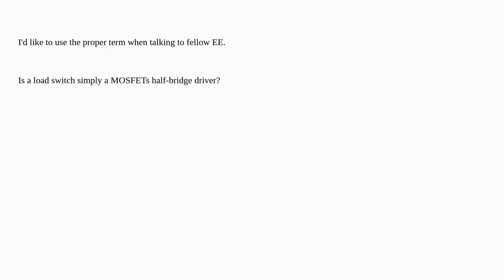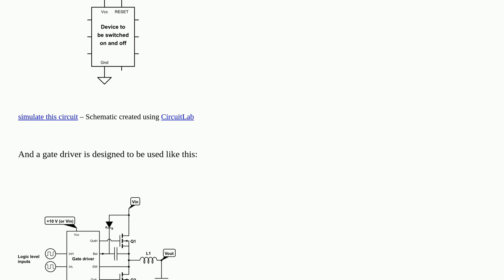Electronics: Is there a difference between a "load switch" and a "mosfet driver"?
Is there a difference between a "load switch" and a "mosfet driver"?

A special thanks goes out to the awesome community

  mosfet mosfet-driver